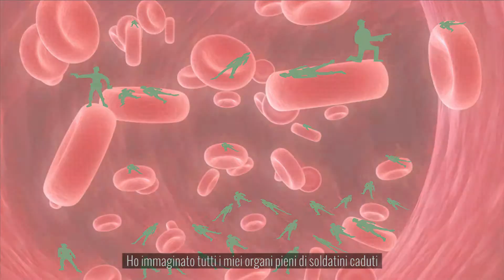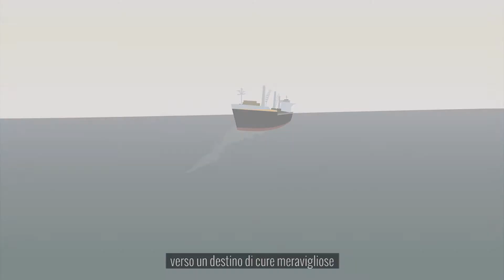Booktrailer del libro "El dia de ayer"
video realizado por Kendra Petit :)